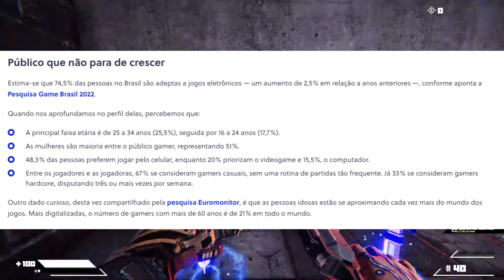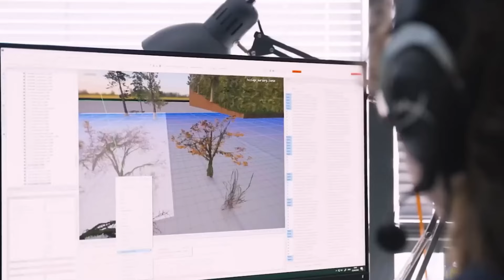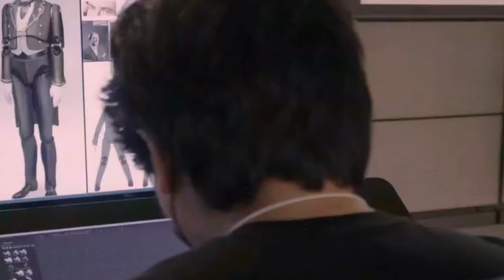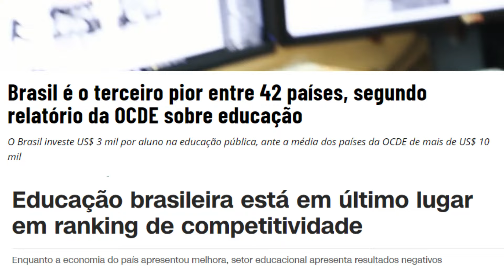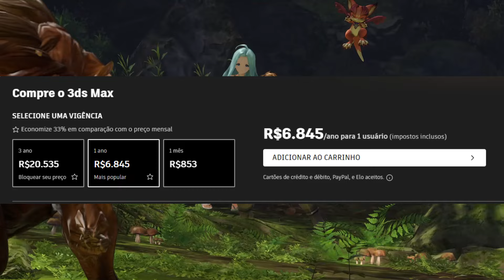FIM DO SONHO DO GTA BRASILEIRO, O BRASIL NUNCA SERÁ UMA POTÊNCIA NA CRIAÇÃO DE JOGOS?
COMPRE SEU GAMEPASS OU OS JOGOS DO SEU XBOX COM CÓDIGO DE 25 DÍGITOS, PARTICIPE DO MEU GRUPO

🛒⭐️ CURSOS ⭐️🛒
🛒Curso de Unreal Engine 5 Neri: